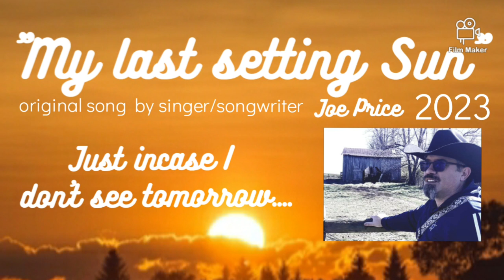My last setting Sun..original song by singer/songwriter Joe Price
original country song by singer/songwriter Joe Price